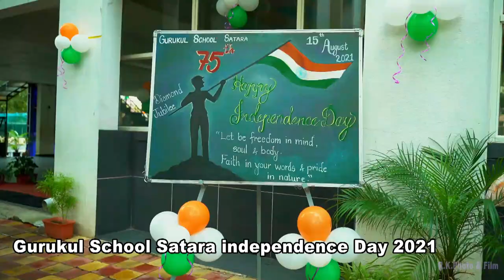GURUKUL SCHOOL SATARA - INDEPENDENCE DAY PROGRAMME 2021